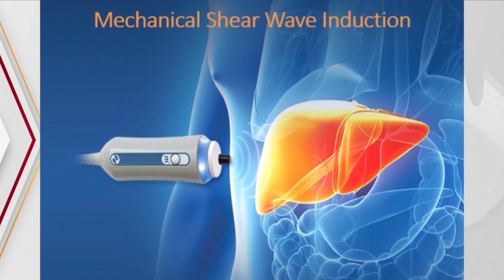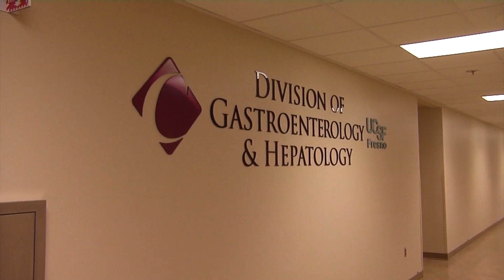Liver Health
The liver is the cleaning station of the body and it's important to keep it healthy. Dr. Marina Roytman explains.